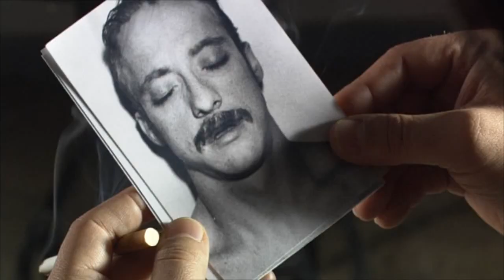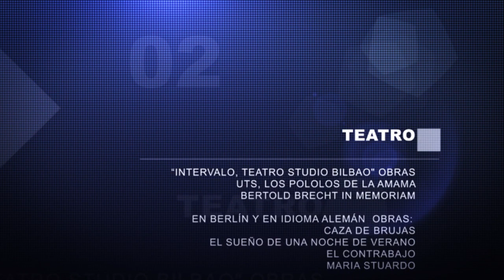Jon Inciarte Videobook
Videobook del actor Jon iniciarte.

BYP Media S.L. · BILBAO País Vasco c/Luzarra, 14-16 · 1º Dcha.